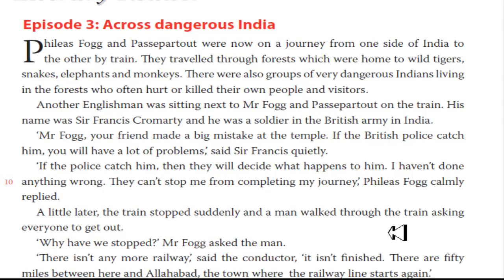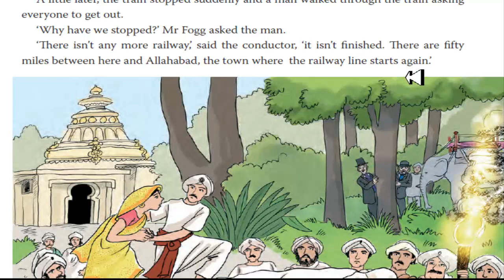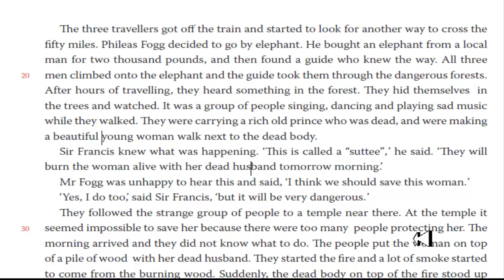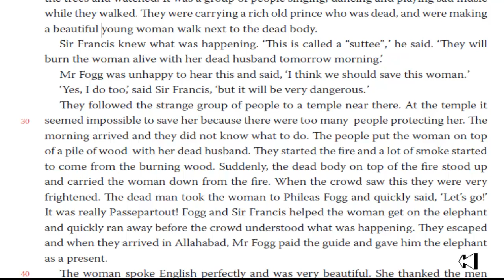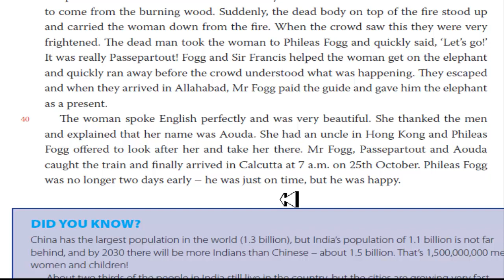ئینگلیزی پۆلی 10 چیڕۆک . ئێبسۆدی 3